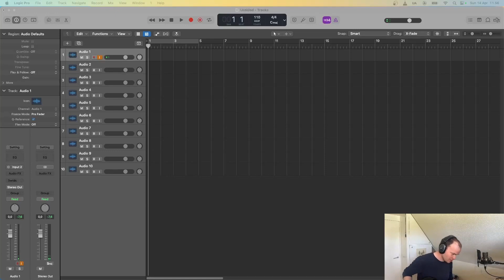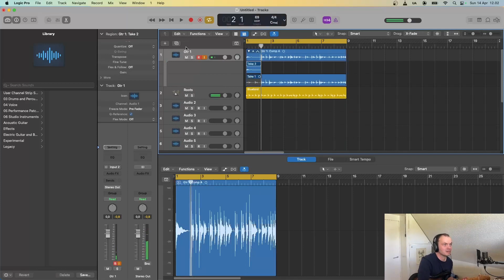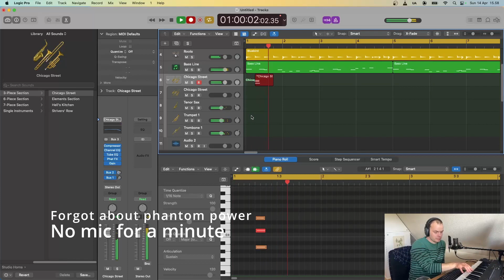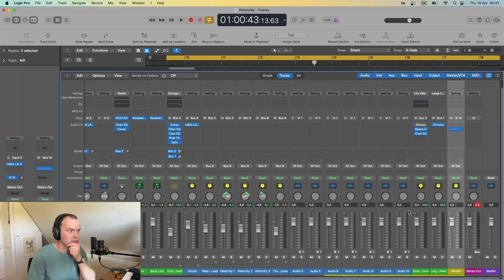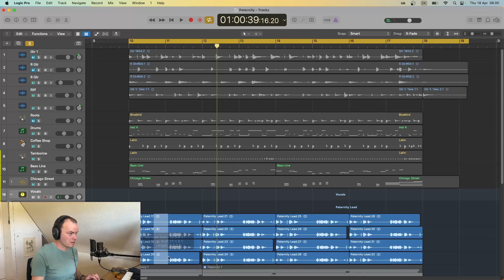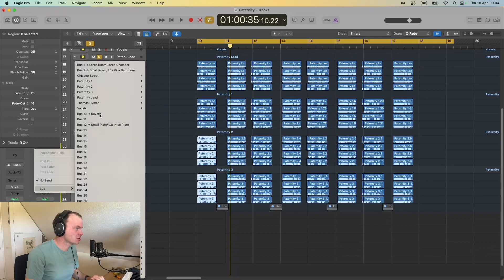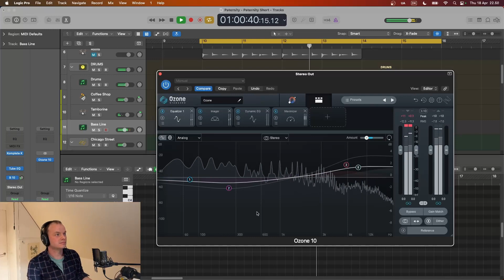The Jingle - Paternity Album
Over the next couple of months I shall be using what little pockets of time I can find to make an album.
We start today with the most important bit: a jingle!